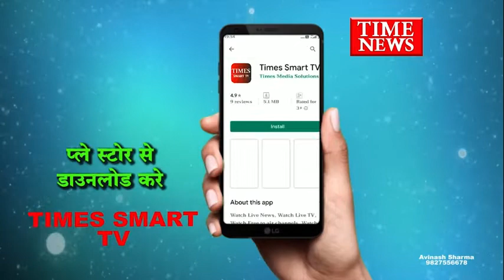मुख्यमंत्री और राज्यपाल ने पातालपानी पहुचकर टंट्या मामा के मंदिर में पूजन कर प्रतिमा का अनावरण किया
मुख्यमंत्री शिवराज सिंह चौहान और राज्यपाल मंगू भाई पटेल आज दोपहर 12:00 बजे पातालपानी पहुंचे और बिहार टंट्या मामा के मंदिर में पूजन के पश्चात टंट्या मामा की प्रतिमा का अनावरण कर आदिवासी समाज जनों की सभा को संबोधित भी किया।

महू स्थित पातालपानी मैं मुख्यमंत्री शिवराज सिंह चौहान और राज्यपाल मंगू भाई पटेल ने टंट्या मामा की प्रतिमा का अनावरण किया। मुख्यमंत्री चौहान ने यहां मौजूद आदिवासियों को संबोधित करते हुए कहा कि पातालपानी में प्रतिवर्ष मेला लगेगा। साथ ही कहा कि कांग्रेस ने एक ही खानदान को बढ़ाया है नेहरू इंदिरा गांधी और गांधी परिवार को वे बढ़ाते आए है। उन्होंने कभी भी किसी क्रांतिकारी के बारे में नही सोचा, लेकिन अब मोदी सरकार है। और ये सरकार सभी क्रांतिकारियों के सम्मान करेगी। चाहे वह किसी भी समाज का हो. वहीं महू के बाद सीएम शिवराज सिंह चौहान इंदौर पहुंचे और इंदौर के नेहरू स्टेडियम में आदिवासी समाज संगठन को संबोधित करते हुए कहा कि अमर शहीद टंट्या मामा भील का मंदिर पातालपानी में बनाया जाएगा